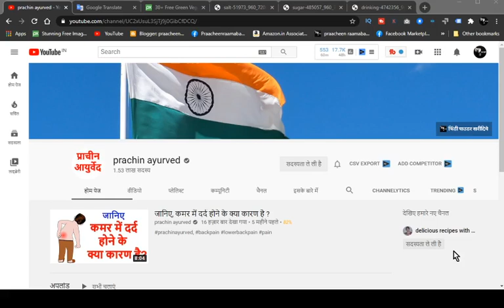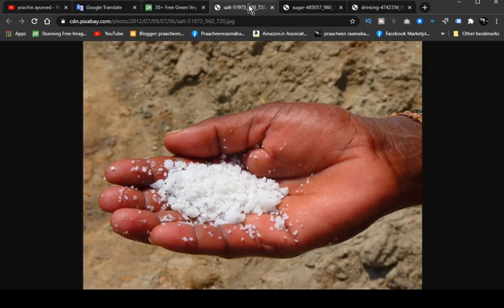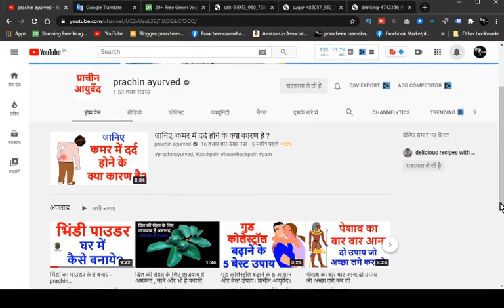इम्युनिटी सुरक्षित रखेंगे ,आहार के ये 5 नियम